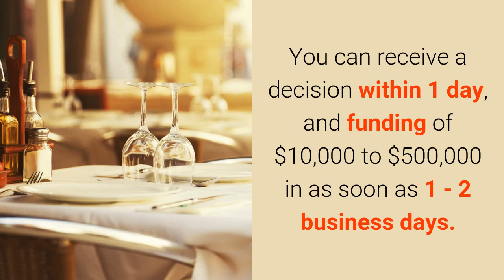How to get a Small Business Loan For Restaurants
We Offer Business Term Loans to Restaurants From $10,000 to $500,000 or more.

This is a simple and fast loan process. You can receive a decision within 1 day, and funding of $10,000 to $500,000 as soon as 1 - 2 business days.

Use the funds as you choose:

Need to expand? Want to take advantage of volume discounts? Need to better manage your cash flow needs? It's your business, so you decide how to use the funds.

Our lenders like to say "yes"

We only broker for transparent, top-rated, and quick-turnaround small business lenders. Over 10 billion dollars already delivered to businesses like yours.

We work in the unique space of small and medium size businesses. We work to get money for you while you remain focused on building your business.

Do You Qualify?

The minimum qualifications of our lenders are less intensive than those of banks. We focus on getting you quick approval and fast funding.

These are the 3 qualifying requirements:

You have been in business in the US for over one year.

Your personal credit score is 500+. Your annual revenue in the past year is over one $100,000.

Why are we better? We identify and broker only the most reputable lenders.

We provide loans faster than a traditional bank with less intensive qualifications. Your revenue is valued most, rather than your credit score.

We are more affordable, typically up to fifty percent less expensive than a merchant cash advance.

Fast application and funding, decision in minutes, funding as quickly as 1 business day.

Automatic payment, regular fixed payments mean no worrying about large end of month obligations.

What Is The Price Of The Loan?

Our loans are simple and transparent.

You will be shown a loan amount and a total cost for that money.

The Big Banks may disclose the interest rate, but rarely share the total cost of the loan. We will show you how much you can receive, and what the total payback will be.

Ready To Get Your Funds? Four Simple Steps To Get Funding

Complete the online form accessed at the link below this video. We will view and match with the best lender for you.

We will then contact you to discuss available options, answer questions, and complete one page application.

Complete the simple application which will provide our lenders with more business, personal, and financial details.

Submit A Few Documents To verify the application and secure approval.

Receive Your Funds! Deposited into your bank account.  Automatic micro-payments begin thereafter.

how to get a small business loan for Restaurant expansion,
where to get a small business loan for Restaurant renovations,
getting a small business loan for Restaurant equipment,
how to get small business loan for Restaurant improvements,
get a small business loan for Restaurant inventory,
get a business loan for Restaurants with bad credit